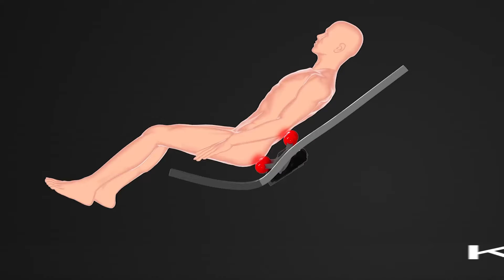Ghế Luraco i9 Tuyệt Vời Cho Những Ai Làm Việc Nhiều Bằng Tay.